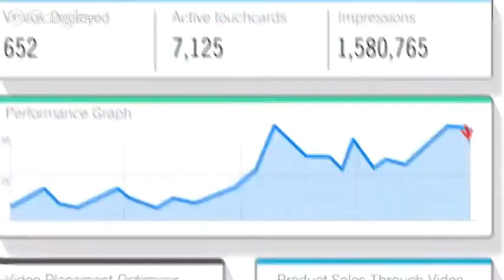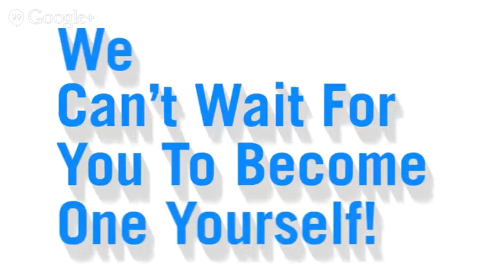The Best Video Advertising Platform on The Internet Today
We transform videos and images into interactive storefronts. Our technology has consumers and businesses in mind. We also give in depth analytics on all your campaigns.